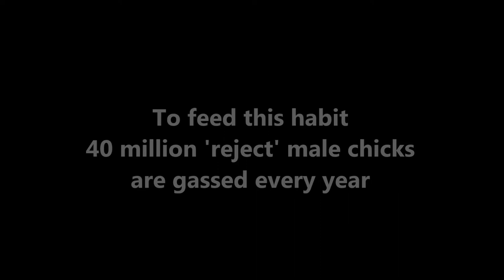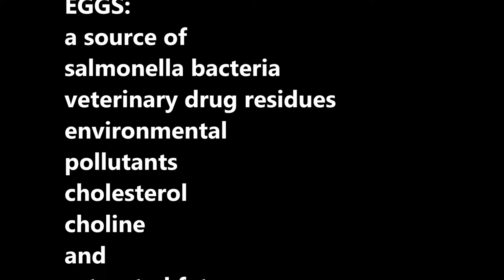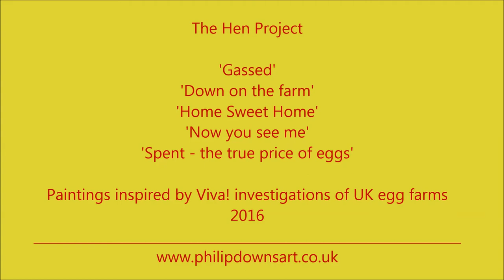'EGGS' (The Hen Project 6)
Painted for Viva! by Philip McCulloch-Downs using photographs fron Viva!'s investigations into UK egg farms.

A socially and culturally conditioned habit.
A habit with health risks that far outweigh any nutritional gain.
To feed this habit the UK industry requires 2.6 billion new chicks per year producing 11.8 billion eggs.
To feed this habit 40 million ‘reject’ male chicks are gassed every year.
To feed this habit intelligent, social animals are forced to live in abject misery.
Housed in excruciating conditions for their 72 week lifespan.

EGGS: a source of salmonella bacteria, veterinary drug residues, environmental pollutants, cholesterol, choline and saturated fats.

EGGS: cannot legally be advertised as ‘healthy’, ‘nutritious’, ‘protein rich’ or ‘safe’.

EGGS: an unnatural habit.